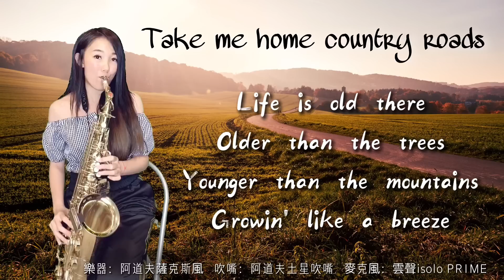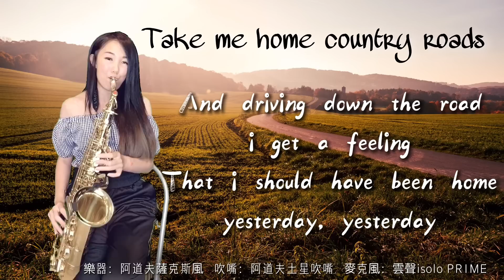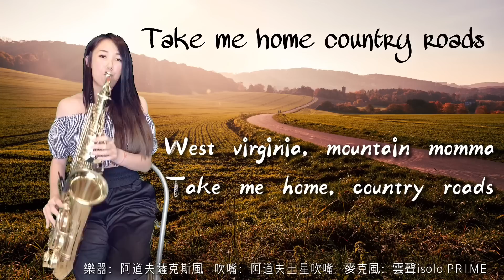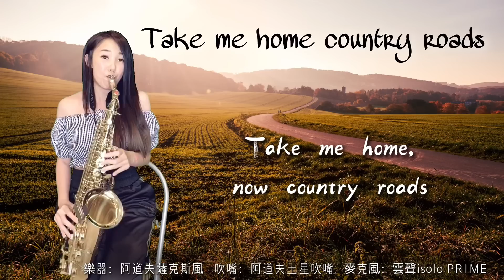Take me home country roads/鄉村小路引我回家-SaxRuby(Eb key)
除了日本演歌國台語老歌以外
Ruby也很喜歡西洋老歌呢！
先來跟大家分享這首聽到就會跟著打拍子的歌曲
「鄉村小路引我回家」
希望大家喜歡喲！

購買方式:
阿道夫樂器官網

🌟教授內容：
1.以「流行薩克斯風24小時攻略」教材為主。
2.流行歌曲的情感展現。
3.流行歌曲的即興和改編。
4.如何錄製個人影音。

全省都有喔！
歡迎致電詢問
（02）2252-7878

教材推廣班:
平日晚上（請電洽板橋教室詢問適合日期）
晚上7:00-8:30

以教授國、日、英文的經典老歌流行歌為主

地址：新北市板橋區國光街189-5號3樓
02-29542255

❤️Ruby簡歷❤️

2004  高雄市附屬青年管樂團saxophone

2007  考取高雄市文化局街頭藝人執照

2007  於六合夜市街頭展演

2008  接受中天新聞採訪/接受日本電視台“瀨上剛in臺灣”採訪

2009  於婚禮樂團、外場活動做表演

2010  加入臺灣民謠爵士樂團

2010  固定於高雄黃金愛河咖啡廳演奏

2011  受邀至中視縱藝大哥大節目演出

2011  豬哥亮萬秀之王2巡迴演唱會孔鏘超級樂團薩克斯風手

2011  鄭進一請您的家後來聽家後演唱會孔鏘超級樂團薩克斯風手

2012  固定於高雄藍色狂想表演

2012  固定於高雄barcode和DJ做演出

2012  民視三星報喜孔鏘超級樂團薩克斯風手

2012  曾心梅台北演唱會孔鏘超級樂團薩克斯風手

2012  余天聽歌演唱會孔鏘超級樂團薩克斯風手

2013  蔡小虎眾星拱月演唱會孔鏘超級樂團薩克斯風手

2014  海軍第27屆國家音樂廳海韻音樂會特別來賓

2014  民視明日之星孔鏘超級樂團薩克斯風手

2015  李翊君新加坡演唱會孔鏘樂團薩克斯風手

2015  海軍第28屆國家音樂廳海韻音樂會特別來賓

2016  許富凱少年夢高雄巨蛋演唱會孔鏘超級樂團薩克斯風手

2016  黃品源台北國際會議中心演唱會薩克斯風

2016  余天華麗轉身台北高雄演唱會孔鏘超級樂團薩克斯風手

2016  民視王牌雙響炮孔鏘超級樂團薩克斯風手

2017 李翊君翊往情深台北國際會議中心演唱會孔鏘超級樂團薩克斯風手

2017 黃品源夏日狂歡高雄演唱會薩克斯風手

2017蔡小虎福虎生風幸福送乎你台北國際會議中心演唱會孔鏘超級樂團薩克斯風手

2017 翁立友 有你真好台北小巨蛋孔鏘超級樂團薩克斯風手

2017 李翊君翊往情深新加坡演唱會孔鏘超級樂團薩克斯風手

2017 黃品源東莞演唱會薩克斯風手

2018 華視天生王牌 孔鏘超級大樂隊薩克斯風手

2018 陳雷 「歡聲雷動」台北小巨蛋 孔鏘超級大樂隊薩克斯風手

2018 華視黃金年代孔鏘超級大樂隊薩克斯風手

2018 黃品源台大體育館星火燎源演唱會薩克斯風手

2019 發行個人薩克斯風專輯「云中月圓」

2019 代言「朋音閲譜」電子平板

2019 代言泰國「vibrato sax」薩克斯風

2020 代言原聲品牌薩克斯風